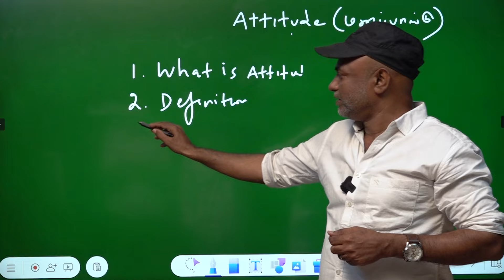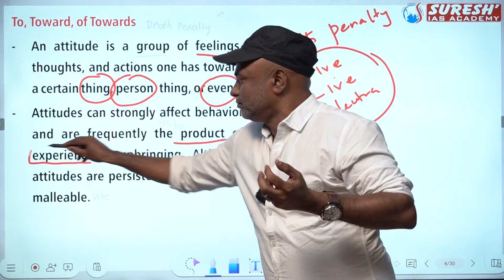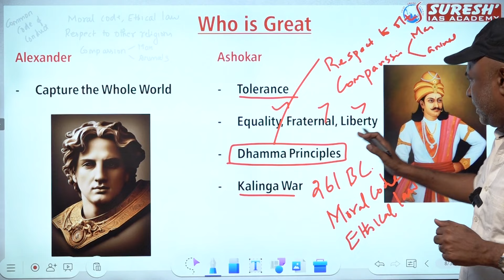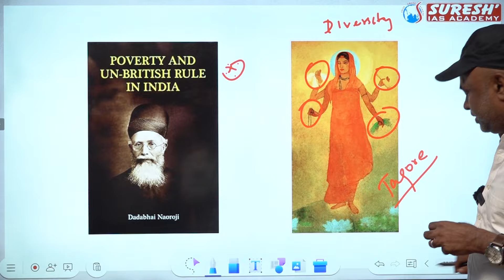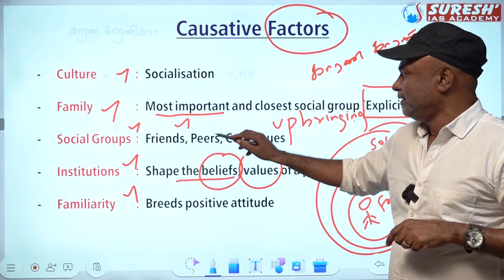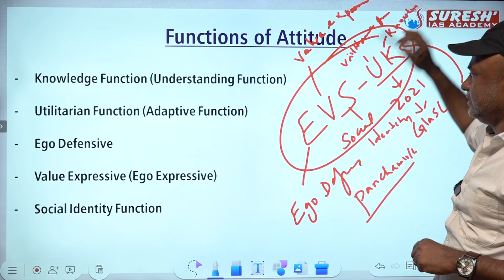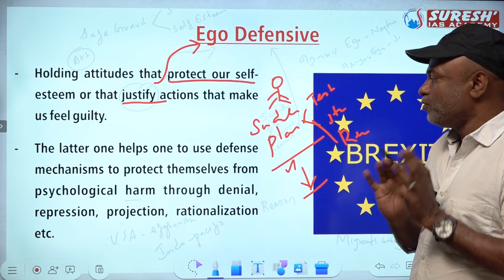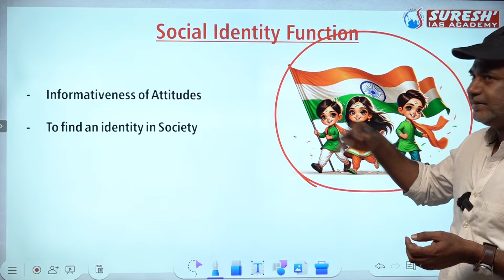TNPSC GROUP-I MAINS-2024 | ETHICS | ATTITUDE | Part-01 | Mr. D. Sugesh Samuel | Suresh IAS Academy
For Books:
For Online Class :
For Admission:
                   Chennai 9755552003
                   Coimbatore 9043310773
For Online test